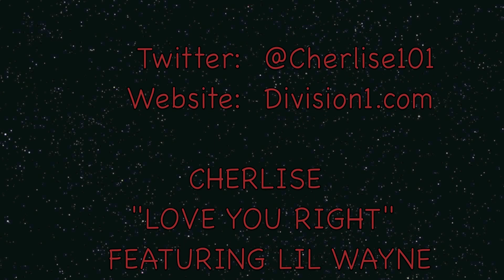I Met Cherlise!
Last night, I got the wonderful opportunity to meet a new artist; Cherlise. She's a very talented singer signed to Mega-Producer; Rico Love's new label Division 1. Cherlise had a Meet & Greet at Katra Lounge, NYC and I had a ball.